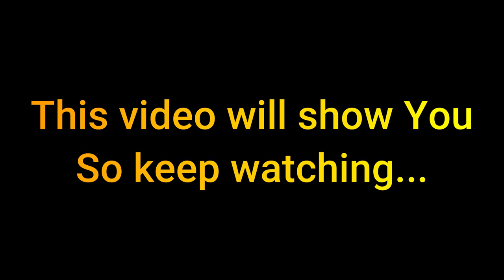Voter Fraud Presidential Election 2020 / Hammer Scorecard Software Explained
What is the Hammer Software?  Is Hammer a hoax?  Is Scorecard a hoax? What is the Scorecard Software?  Who invented Hammer Scorecard Software?  Did the Hammer Software change the US Presidential Election?  Did using Hammer Scorecard change the US Presidential Election?  Did using Hammer Scorecard change the US Presidential Election?  US Presidential Election 2020!  What does Snopes say about Hammer Scorecard?  Voter Fraud  Was there Voter Fraud Presidential Election 2020  Hammer Scorecard Software Explained
Trump Concede   Did Biden really win?  Is Hammer Scorecard a Hoax?

Building A DIY Indoor Greenhouse